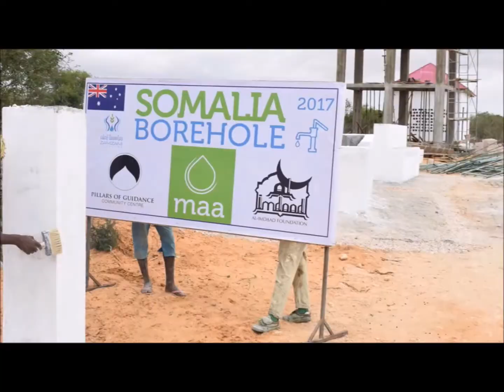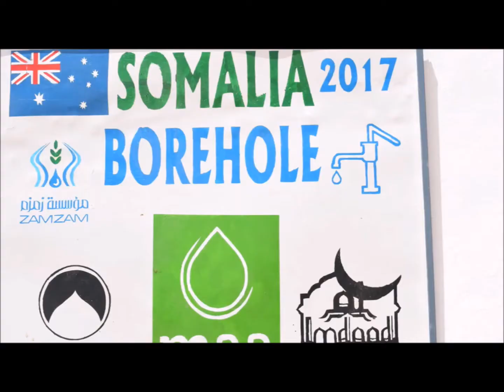MAA Somalia Borehole 2017